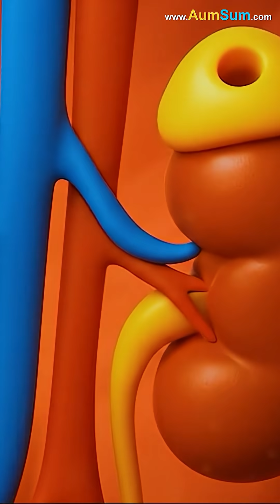Why does our Heart Beat Faster when we’re Scared?